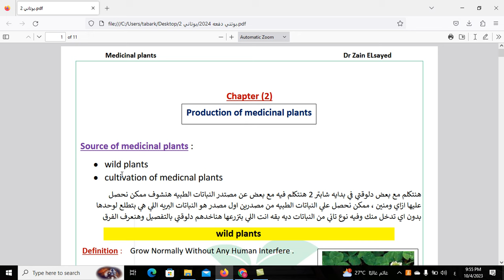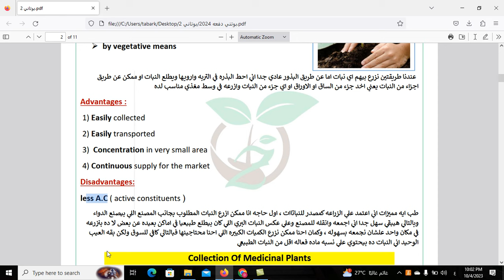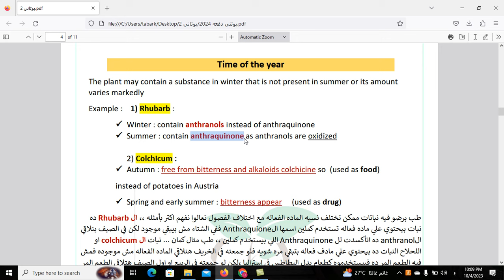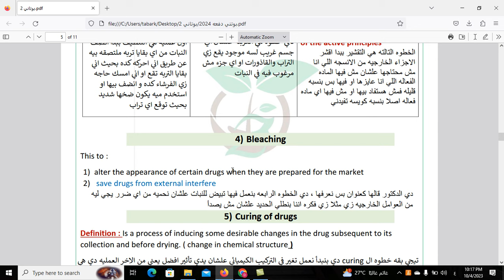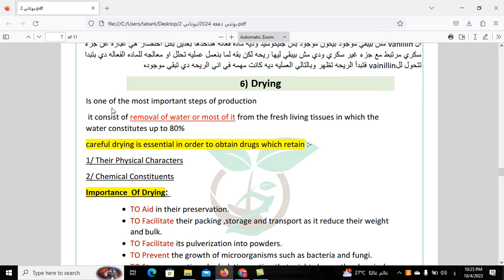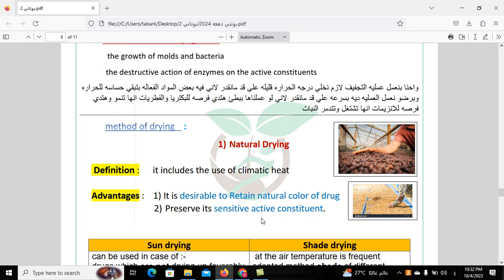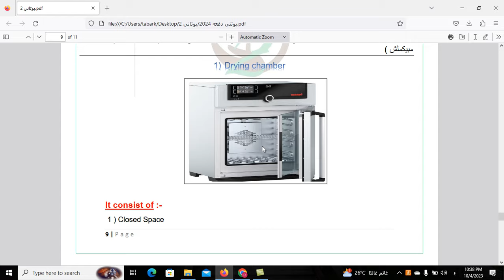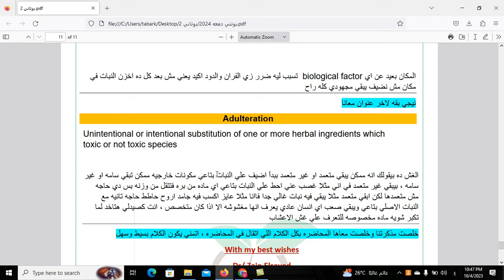chapter 2 (production of medicinal plants ) * اولي صيدله 2024 *